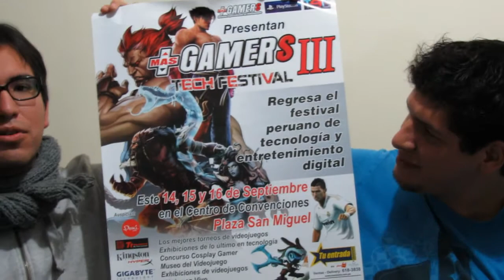[Peru Smart] [Project] Episodio I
Buenos esto es un piloto de un programa que estamos preparando y aun falta mucho por pulir pero la idea es sencilla, darles un resumen de lo acontecido durante la semana, los temas quizás mas importantes y debatir, quizás comentar o resolver sus dudas en nuestras redes durante toda la semana.

Asi pues les dejamos con el capitulo piloto, es para que nos digan que se puede mejorar y que se puede mantener.